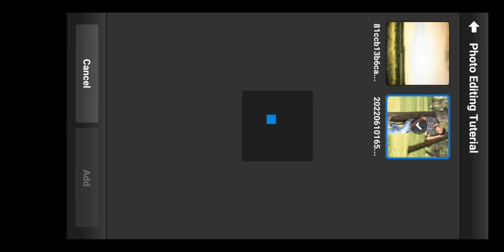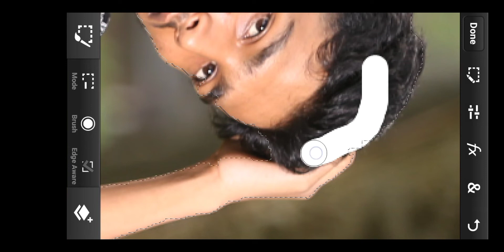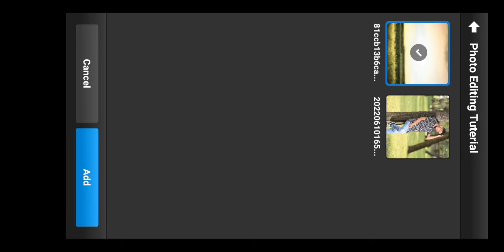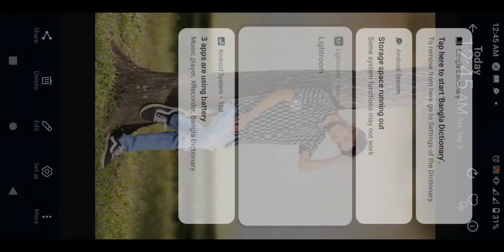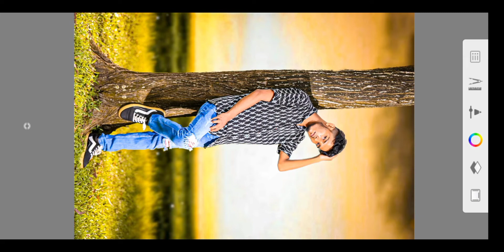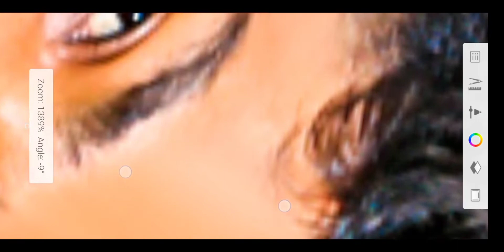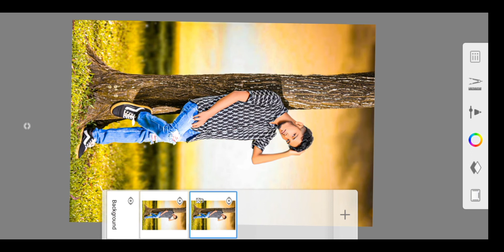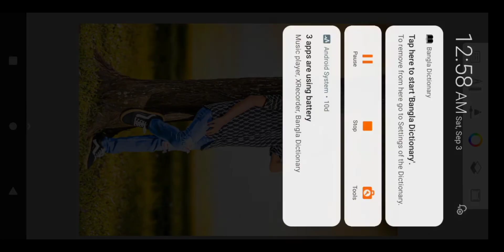😲_Photoshop_Mobile_Photo_Editing_Tuterial / Background Change & Face Smooth / Prosen Editz Zone....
Saimpictures nsdpictures mazharpictures

Please do not copy any video or any part of video from this channel as it is a crime. This channel all content creator the owner of Prosen Editz Zone Channel ( Prosen Bormon ) . But you may want to review and discuss some of our video if you wish . You must give us credit for your description.